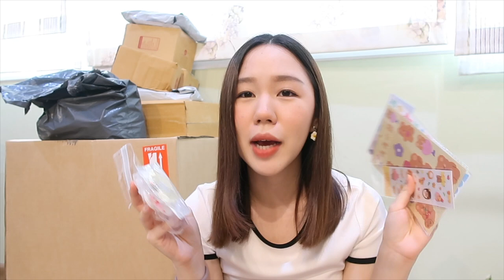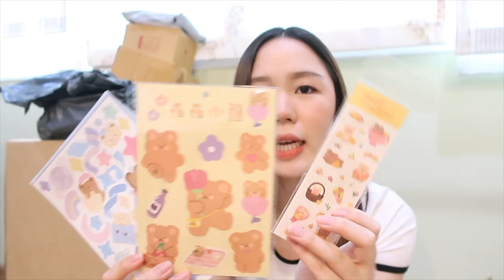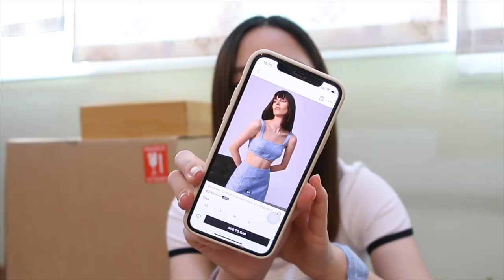📦 UNBOX 8.8 ช้อปจัดหนัก เสื้อผ้า ของแต่งบ้าน ของกิน ! บอกพิกัดทุกอย่าง | pattypieee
พิกัด shein:
✨ กางเกงขาสั้นเขียว : item id- 2284015
✨ แขนกุดดำ : item id-￼￼ 2721944
✨ เซ็ทฟ้า : item id- 2788650
✨ ที่คาดผมเขียว : item id- 2908250